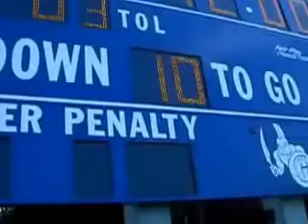Sean Taylor Memorial Field - Belen Jesuit 47, Gulliver 6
Just two weeks after Gulliver Prep renamed its field Sean Taylor Memorial Field, the junior varsity team loses 47-6 to Belen Jesuit. My son's on the Belen team, so go Wolverines!